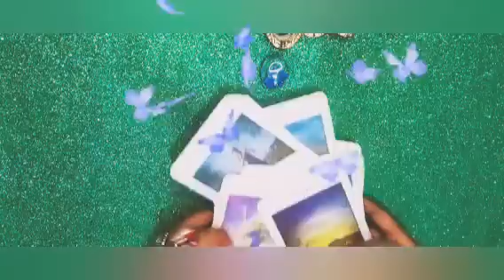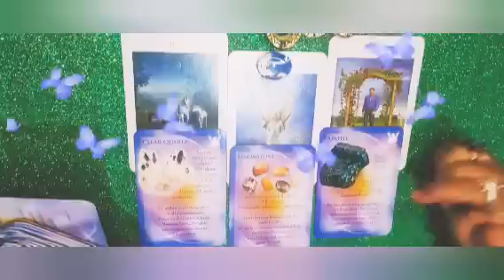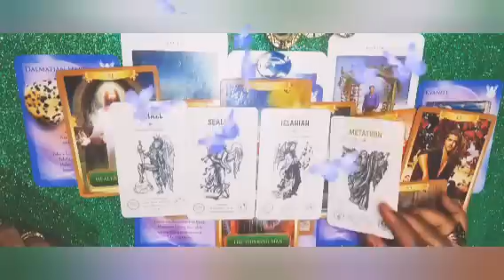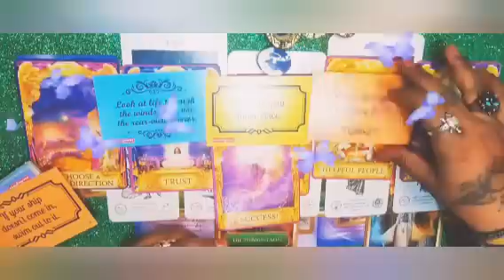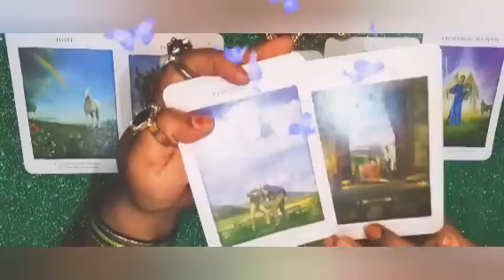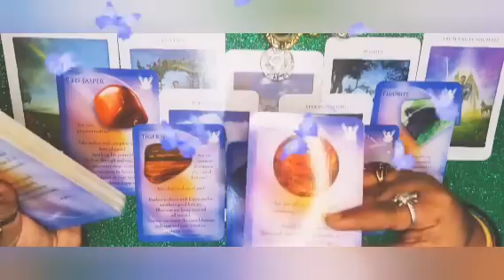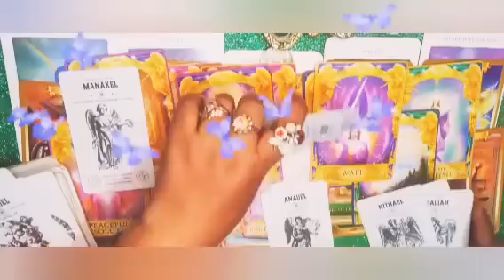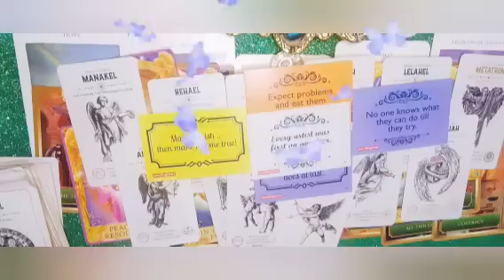ಕೆರಿಯರ್ ರೀಡಿಂಗ್ ವಾಟ್ ಕಮಿಂಗ್ ನೆಕ್ಸ್ಟ್ career Reading what coming next 🏆🏅🎯🎰💸💷💰💹💳💱💲💼📉🔑🗝️📎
ನಮಸ್ತೆ ಎಲ್ಲರಿಗೂ ಇದು ಜಸ್ಟ್ ಎಂಟರ್ಟೈನ್ಮೆಂಟ್ ಪರ್ಪಸ್ ಅಷ್ಟೇ ಇದೊಂದು ಜನರಲ್ ರೀಡಿಂಗ್ ಎಲ್ಲರಿಗೂ ಅನ್ವಯಿಸುವುದಿಲ್ಲ ನಿಮಗೆ ಇಷ್ಟ ಆದ್ರೆ ತಗೊಳ್ಳಿ ಇಲ್ಲ ಅಂದ್ರೆ ಬಿಟ್ಟುಬಿಡಿ ನಿಮ್ಮ ಜೀವನದ ನಿರ್ಧಾರ ನೀವೇ ನಿರ್ಧರಿಸಿ ನಿಮಗೆ ಇಷ್ಟ ಆದ್ರೆ ಲೈಕ್ ಮಾಡಿ ಶೇರ್ ಮಾಡಿ ತಪ್ಪದೆ ಸಬ್ಸ್ಕ್ರೈಬ್ ಮಾಡಿ ಧನ್ಯವಾದಗಳು🙏🏻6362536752🙏🏻🧚🧚‍♀️🥰

💸00:48💷🎯

🎯19:29💰🙏🏻